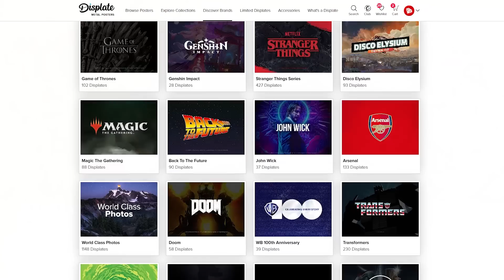These Teams Are Now BROKEN With Fu Xuan & Lynx | Honkai Star Rail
In this video, I am going to showcase to you the BEST teams Fu Xuan and Lynx enable in Honkai Star Rail as well as talk about their impact on the current meta of HSR.